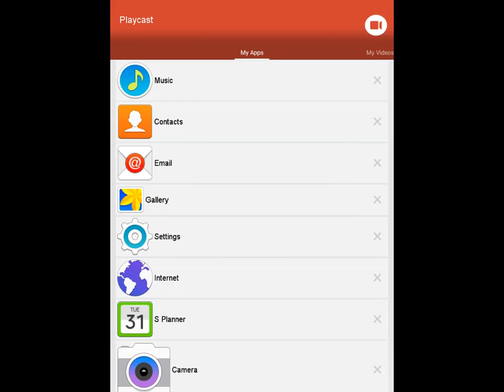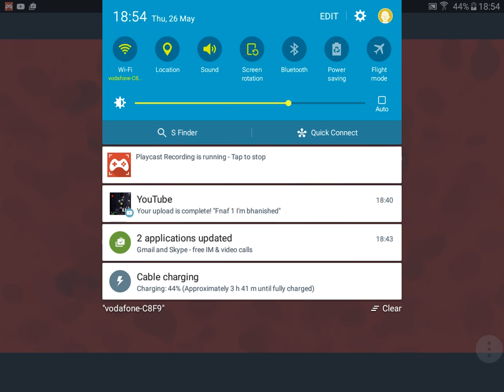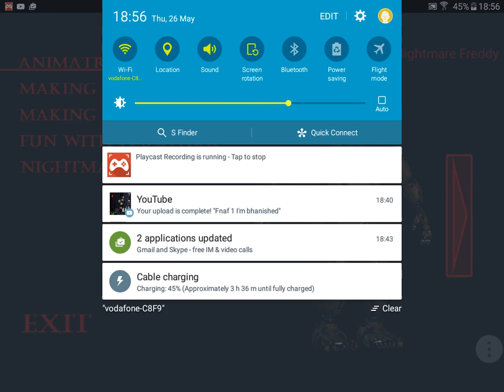Fnaf 4 I'm dead in un8ddcr